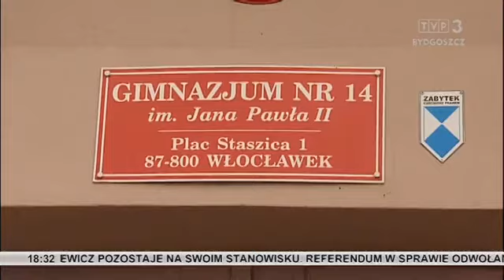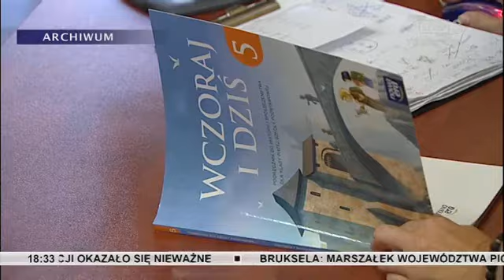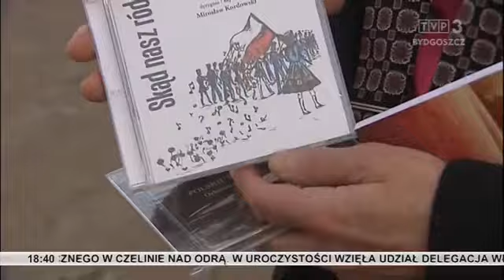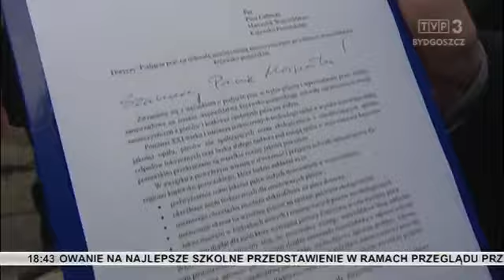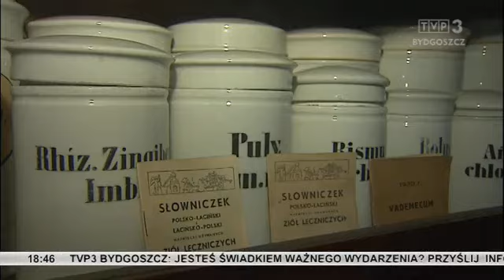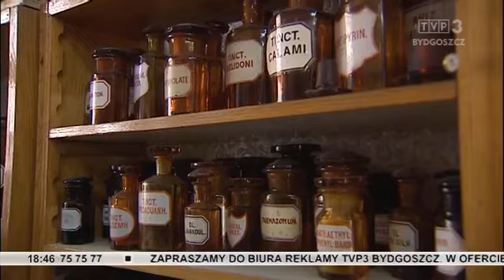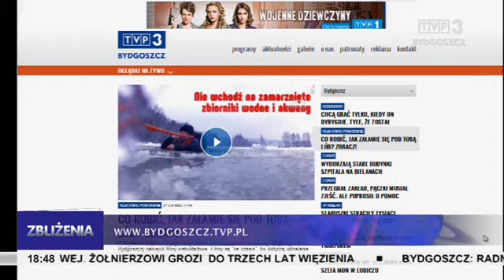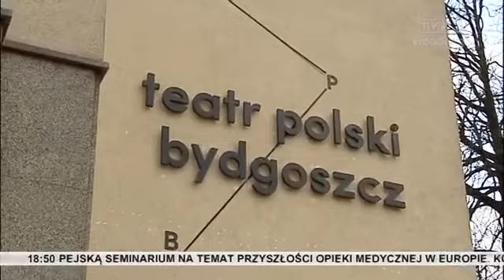Zbliżenia TVP3 Bydgoszcz, 27.02.2017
TEMATY DNIA: Włocławek przyjął uchwałę o sieci szkół - do tej pory do kuratorium wpłynęło 113 uchwał z samorządów. Sejm ma zająć się ustawą o wycince drzew – samorządy, oprócz wycinki, prowadzą też nowe zasadzenia. Co stanie się z bydgoskim Muzeum Farmacji? - negocjacje trwają. Głośny protest w Koronowie - muzycy orkiestry przeciwni zwolnieniu kapelmistrza. Policja i straż uczą, jak zachowywać się na lodzie. Był zakład, czas na realizację - słodki wyczyn toruńskiego radnego PiS Michała Jakubaszka